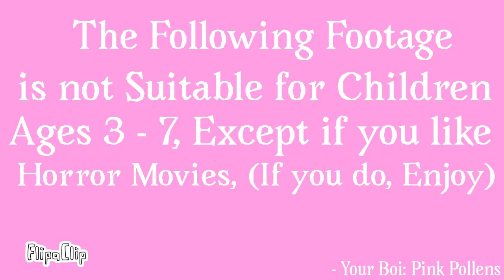My Horrific Dream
Official Date of Series Release:

Season 1: December 1, 2018

Season 2: March 1, 2019

Season 3: January 1, 2020